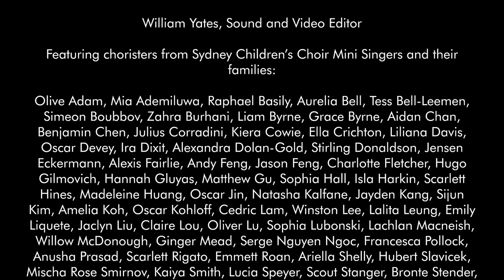Sydney Children's Choir Mini Singers - The Twelve Days of Christmas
The Twelve Days of Christmas performed by Sydney Children's Choir Mini Singers as part of the 2020 Virtual Voices Celebration.

Old English Song, arranged by Clifford Bradley & Jessica Wells
Musicians:
Amandine Petit, Musical direction
Sally Whitwell, Piano
Aiko Goto, Airena Nakamura, Violins
Andrew Jezek, Viola
Rowena Macneish, Cello
Josef Bisits, Double Bass
Musical preparation:
Bronwyn Cleworth, Ruth McCall and Honora Ryan
William Yates, Sound and Video Editor

And a special thank you to our Senior Choir Mini Singers: Stella Constable, Alice Dawson-Damer, Asher Joyce, Mia Mead, Lotti Wonhas